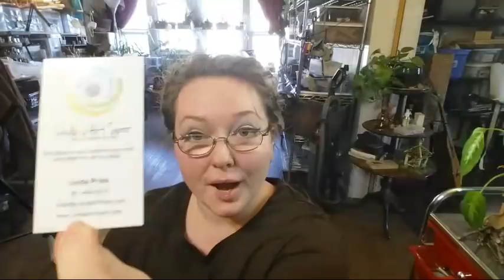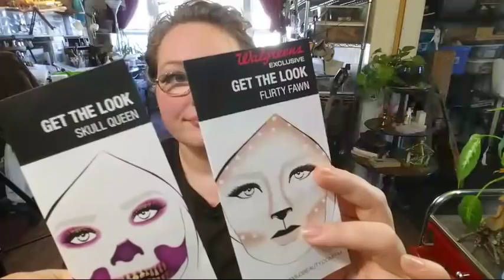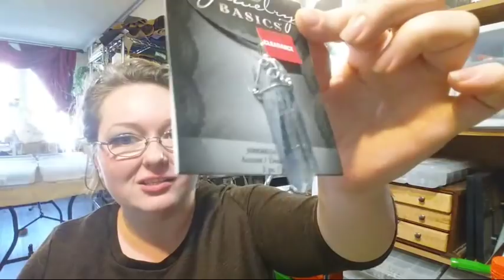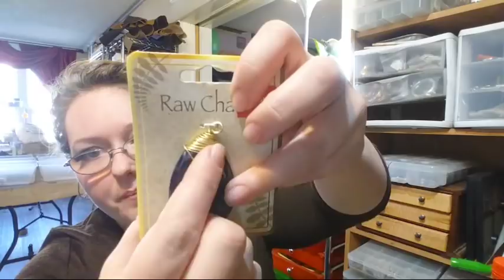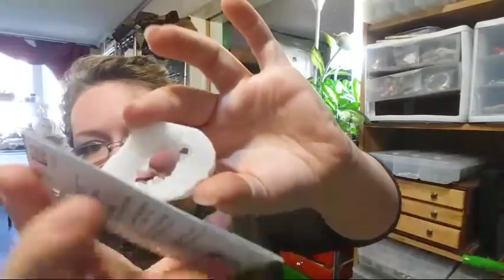Back From Memphis Crafting Live Stream